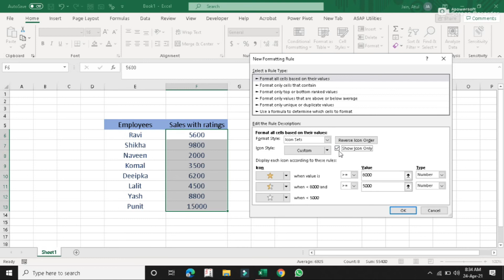How To Create a Star Chart In Excel | Give Rating According to Condition | 5 Star Rating in Excel 🔥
Education Mart is providing an online education platform to IT Non IT, all subjects of all classes, courses at a very minimal cost. We are giving an opportunity to everyone to learn the course of their choice at any time and anywhere from expert trainers having over more than 18 years of experience. We assure you that our team serves your best level of education and providing a better learning experience.
Our purpose is to convert education online mode for the comfort of all. As in India, all the things are converted digitally so why not education.
We want our people to grow as technology grows.
So, join us now and convert yourself digitally, and feel confident.